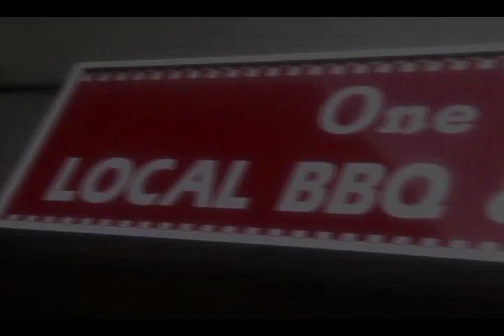One Plus One Drive Inn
Hawaiian local plate lunch, serve local style Bar-B-Que and Chinese Stir Fries,
Catering service also available.